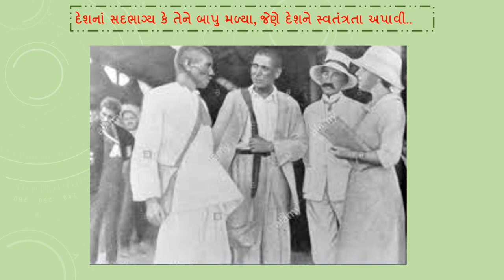Bhadrayu@સંતુલન:Gandhi@150 *બંદેમેં હૈ દમ* - મણકો - ૨૩